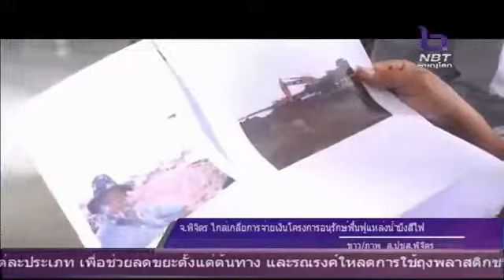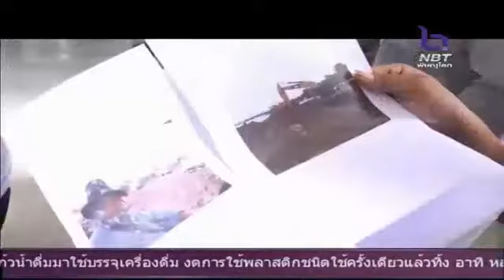การไกล่เกลี่ยการจ่ายเงิน โครงการอนุรักษ์ฟื้นฟูแหล่งน้ำบึงสีไฟ ที่มีปัญหา